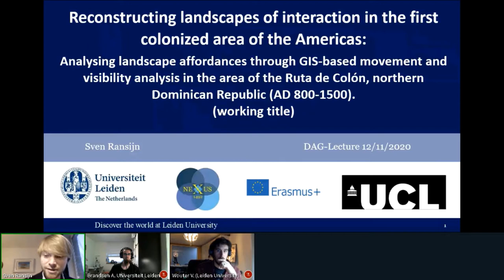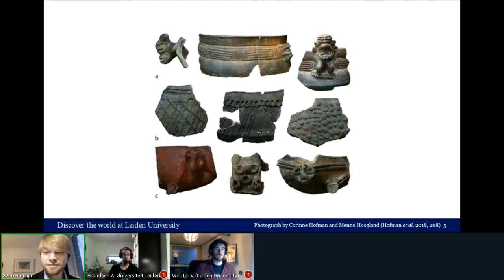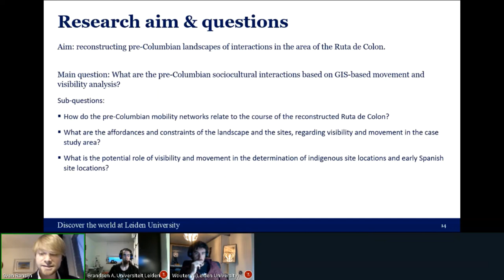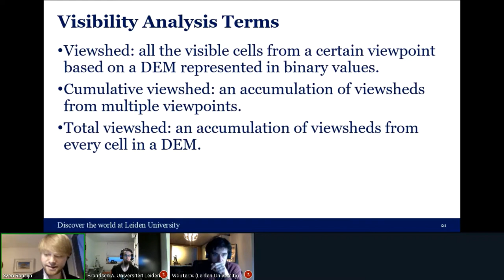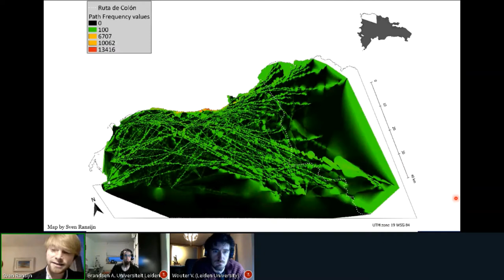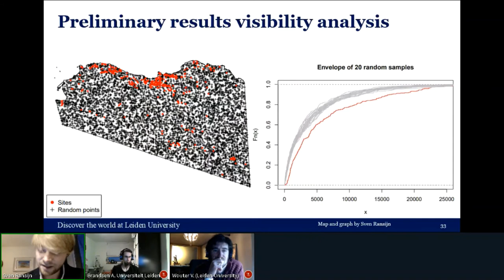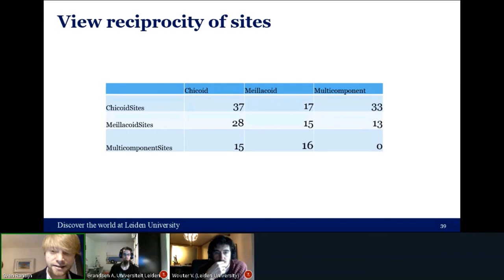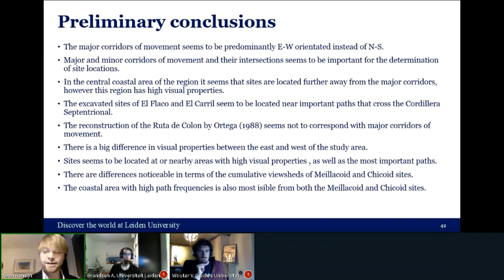Sven Ransijn - Reconstructing landscapes of interaction in the first colonized area of the Americas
Digital Archaeology Group lecture from 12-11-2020

Sven Ransijn:  Reconstructing landscapes of interaction in the first colonized area of the Americas: Analysing landscape affordances through GIS-based movement and visibility analysis in the area of the Ruta de Colón, northern Dominican Republic (AD 800-1500).